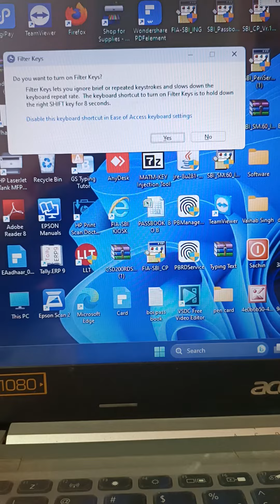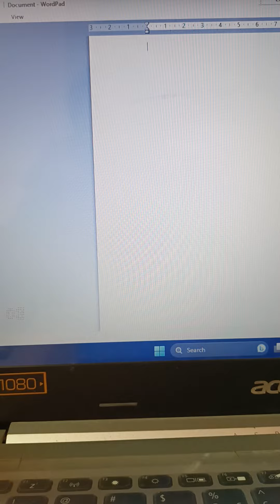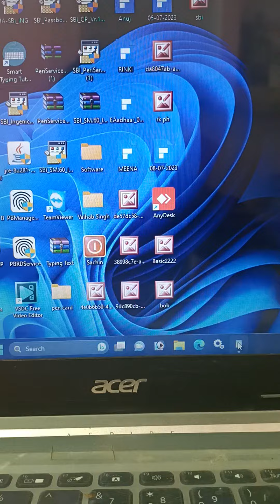Laptop ke keyboard ko lock se unlock kaise Karen!how to unlock laptop keyboard from lock